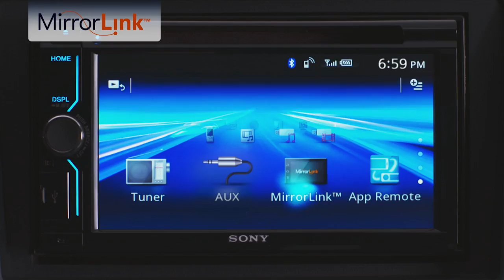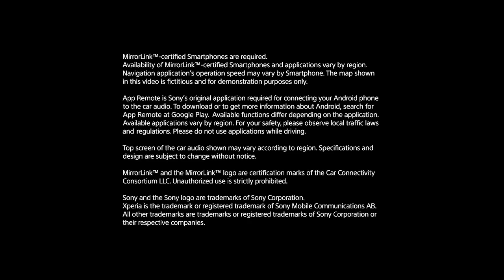Mirror Your Smartphone and Control by Voice with Sony Car Audio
MirrorLink™ is a technology standard developed by the Car Connectivity Consortium that enables streaming of compatible smartphone screen content to in-dash receivers, facilitating control of applications and music on the receiver's touch screen.
App Remote version 2.0 enables driver to operate basic functions by voice commands, including playback of head unit sources as well as to control navigation, music, video apps and more on your smartphone!